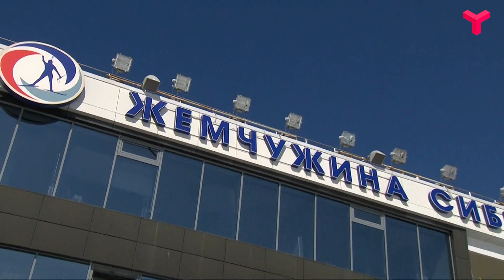В Тюмень едут сильные спортсмены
Спортсмены международного класса Алиса Жамбалова и Артём Мальцев присоединились к тюменской сборной. Что привлекает маститых спортсменов в нашем регионе?